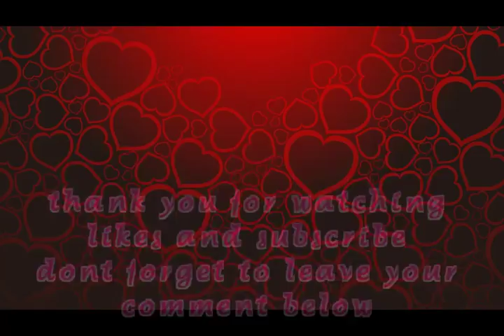LIZA SOBERANO " strong and CLEARLY TALK ABOUT LOVE